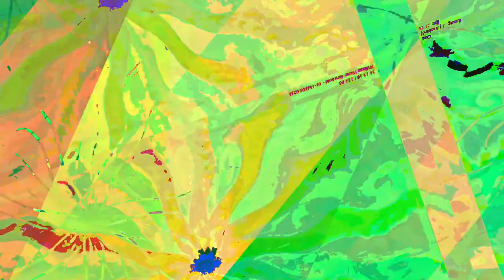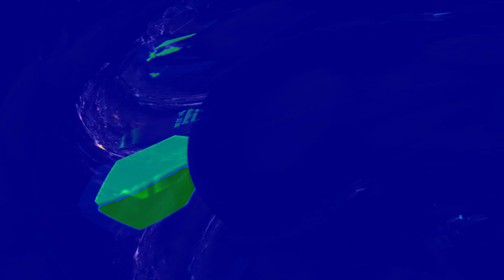[EPILEPSY WARNING] Movie 23 06 14 06h44m59s